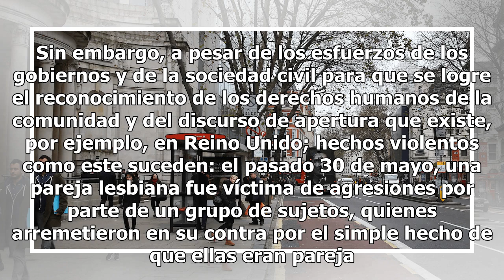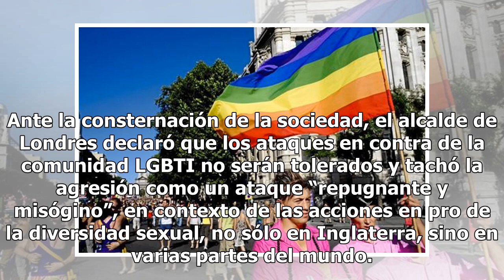En Londres, una pareja de mujeres es golpeada en un ataque homofóbico